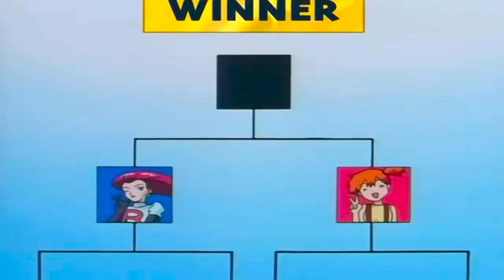Pokemon Season 1 Episode 52 : Princess vs princess | Explained in short